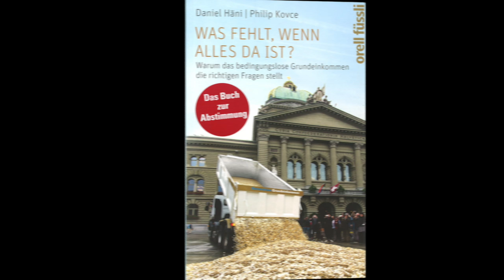Grundeinkommen - Wer nicht fragt, bleibt stumm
Die Politikerin Sarah Wyss liest ihr Lieblingskapitel aus dem Buch von Daniel Häni und Philip Kovce:

Was fehlt, wenn alles da ist?
Warum das bedingungslose Grundeinkommen die richtigen Fragen stellt
Orell Füssli, 2015